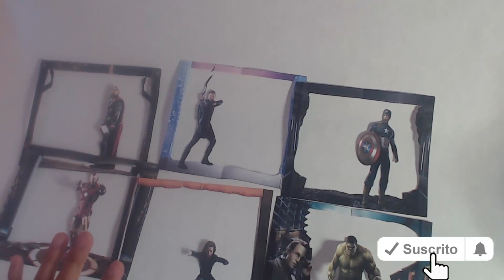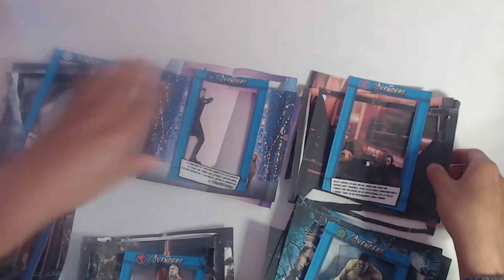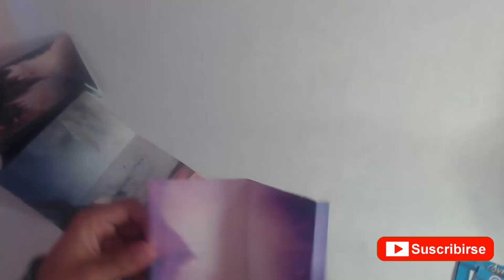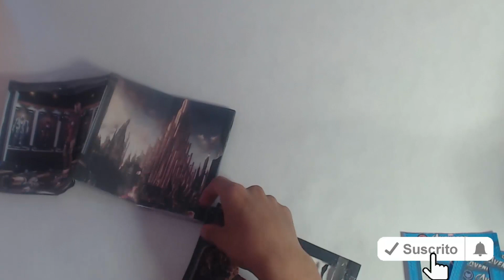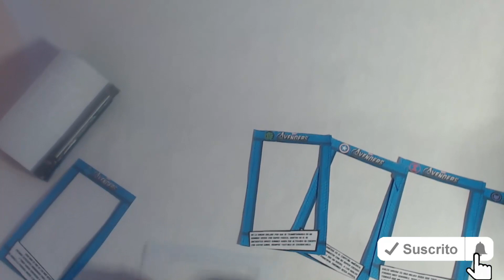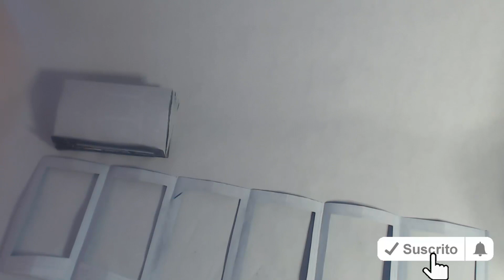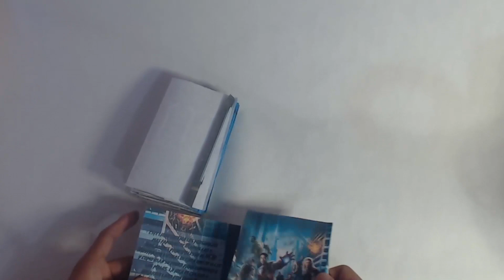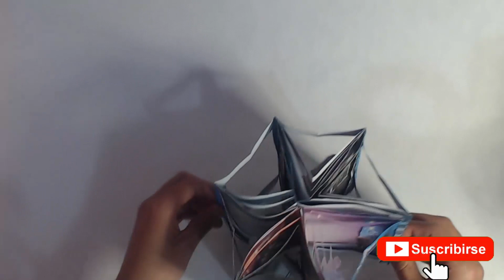Pop up 3D de Pop-up Book MARVEL - Libro 3D de MARVEL - Tutorial POP UP 🎁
Te traigo esta excelente tarjeta en forma de libro en 3D en forma de Pop up donde se encuentran todos los personajes de Marvel de forma principal, contando su historia de cada uno y como cada uno se ha convertido en el super héroe que es por todo lo que hizo, pero además de poder divertirte con este efecto de 3D en libro, recuerda que l platilla esta debajo.

I will bring this excellent letter in the form of a book and in 3D in the form of a pop-up where you will find all the Marvel characters in their main form, telling the story of each one and how each one has become the super hero that is for everything that he did, but in addition to being able to have fun with this 3D book effect, remember that the plate is below.

00:00 intro
00:32 Tutorial